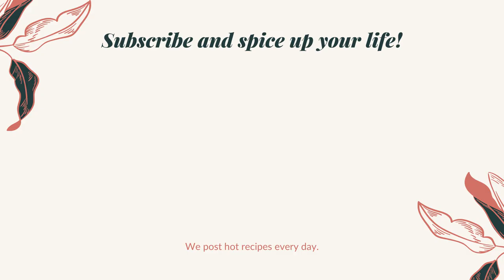Steamed Cheese Cake | Steam Cake | ଛେନା ଷ୍ଟିମ ମିଠା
ଛେନା ଷ୍ଟିମ ମିଠା | No Oven Steamed Cheese Cake | Authentic Odia Sweet Recipe | No Oven | No Bake : A short video on how to cook this delicious Steamed Cheese Sweet Cake . Enjoy !

Basic Ingredients
* Cardamom powder
* Vinegar [for making cheese]

For Garnish
* Dry fruits
* Kesar

Cooking Procedure
Making of Chenna
* Boil 1.5 to 2 ltr of milk in a container.
* Add 3 tsp of Vinegar to the  milk to start the curdling process.
* Once the milk curdles, strain the chenna and wash it with plain cold water.

Making of Steam Cake
* Blend chenna, sugar, milk and cardamom powder to a silky smooth paste
* Prepare a mould by applying ghee to all its sides.
* Pour the batter and level it
* Add dry fruits and kesar for garnish
*  Prepare a pan for steaming the cake.
* Add water to the pan and put the mould inside.
* Cover and cook for 30 minutes
* After 30 minutes, check the cake by poking a knife into it, if nothing sticks to the knife, the  cake is ready.
* REFRIGERATE FOR 30 MINUTES BEFORE UN-MOULDING. [IMPORTANT].
* Cut into cubes and serve with love.

Take Care!!!